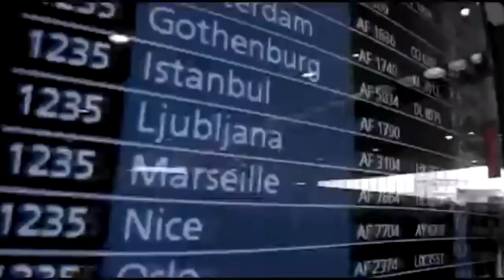DONALD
Présentez votre vidéo aux spectateurs.